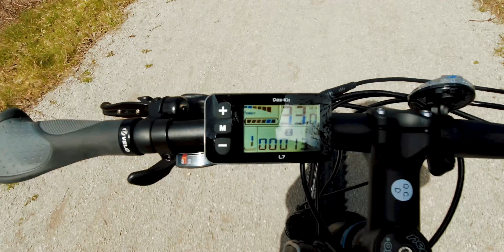4K 52km eBike Ride on NCM Moscow on Thornton-Cookstown Trans Canada Trail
52km eBike ride on Thornton-Cookstown Trans Canada Trail near Cookstown, Ontario, Canada
Поездка на электро велосипеде 52 km. Онтарио, Канада

Video: DJI Osmo Action
Post: Premiere Pro

Music #1:
Thoughts Song by ANBR.
Instruments: Piano, Acoustic Drums, Strings, Synth, Orchestra

Music #2:
Moments to Remember Song by Josh Leake.
Instruments: Mandolin & Ukulele, Piano, Acoustic Drums, Strings, Claps & Snaps, Backing Vocals, Keys, Percussion